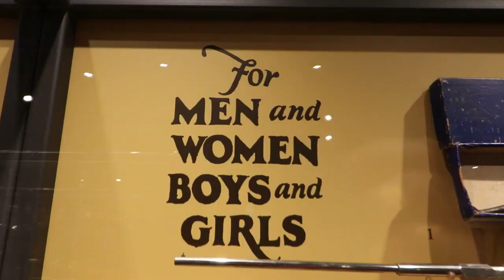I Met Stonewall Jackson’s Horse - Also searching for Mary the Elephant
Intros By Jeff Block
Theme Music by James Bagger
Additional Music by Dan Bagger